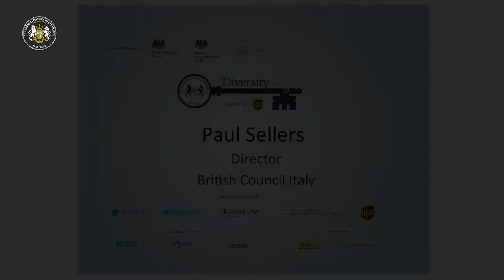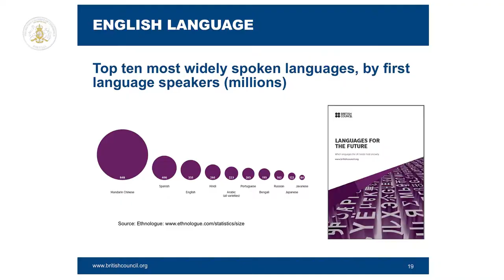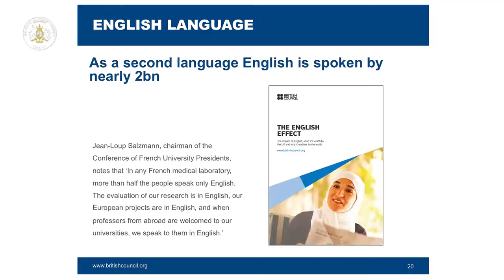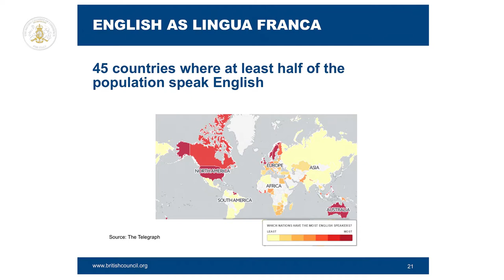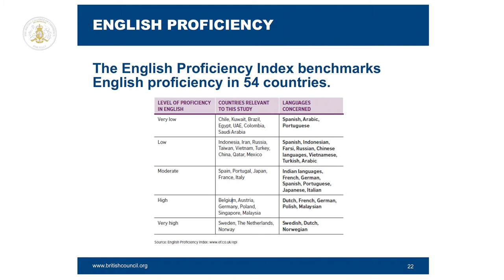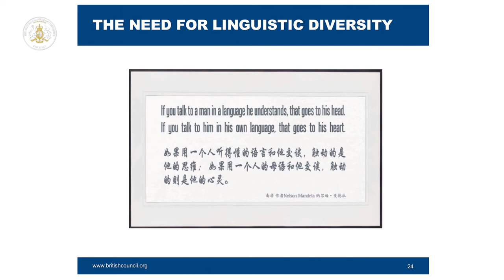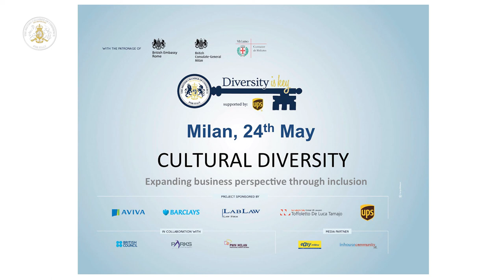Paul Sellers - Diversity is key: Culture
Paul Sellers -British Council Diversity is key conference (Palazzo Marino 24 May 2017)